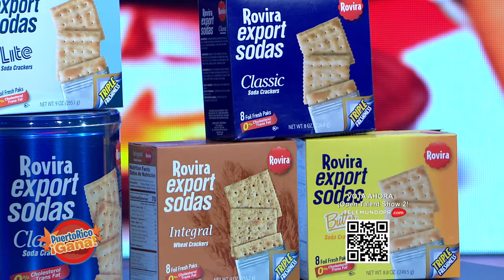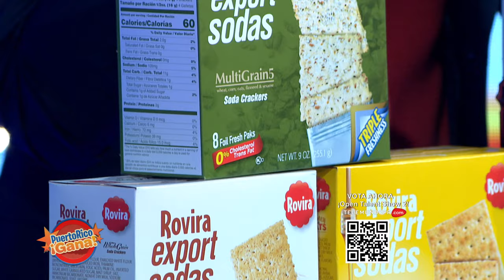8 0 PR GANA 11 10 21